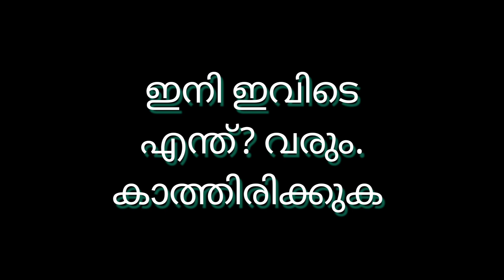തകർച്ച ഇഷ്ടമുള്ളവർക്ക് വേണ്ടി | For People Who Love Destruction | തകരുന്ന ബസ് സ്റ്റാൻഡ് കെട്ടിടം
ഇതോടെ മഞ്ചേരിയുടെ കഥ മറ്റൊരു രൂപത്തിലേക്ക് ആകുന്നു.